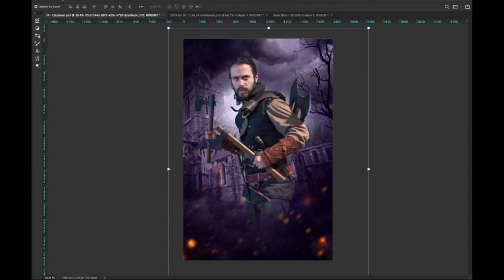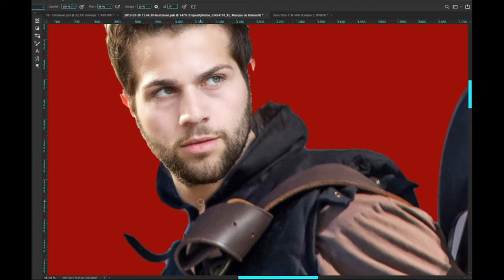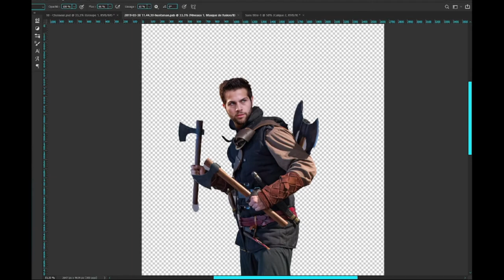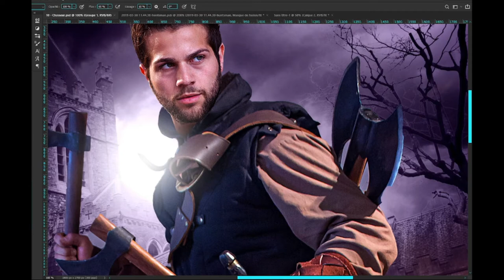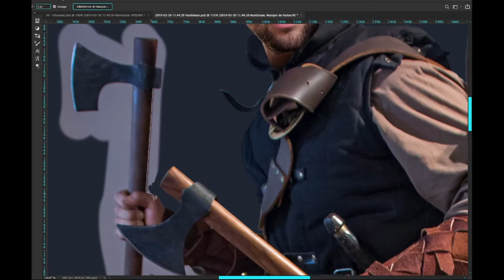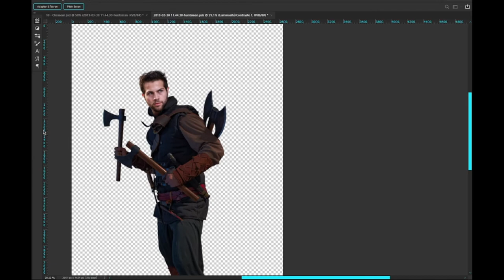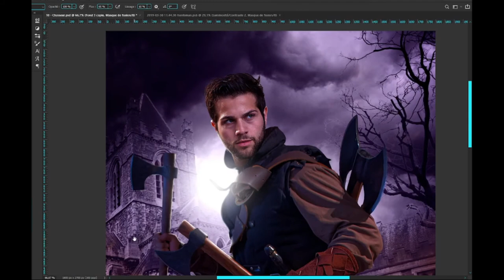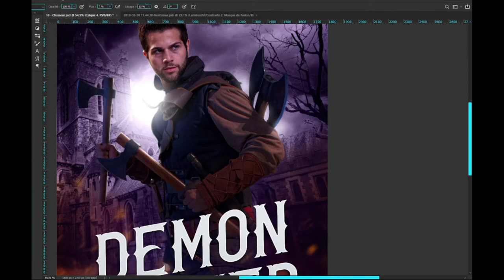Demon Slayer | Video process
Photomanipulation made with Photoshop CC 2020
Video made with : Movavi Video Suite 21

◘ Wattpad : Eunkyung_Art